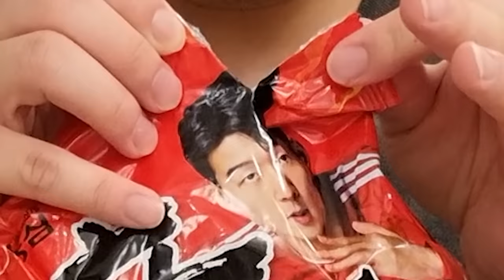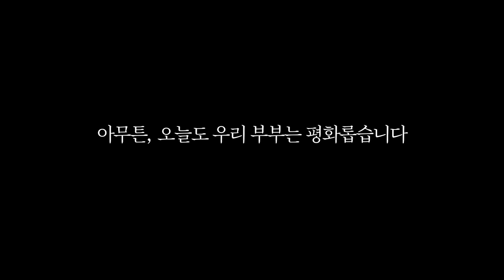유부남이 아내 몰래 술 먹는 방법